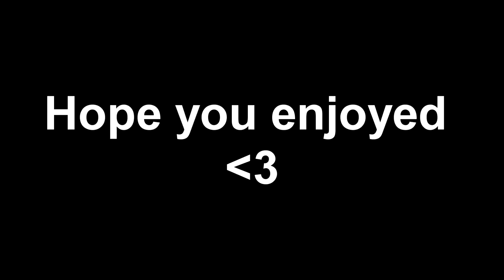Ultimate Squishy Compilation 2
Heck yeah